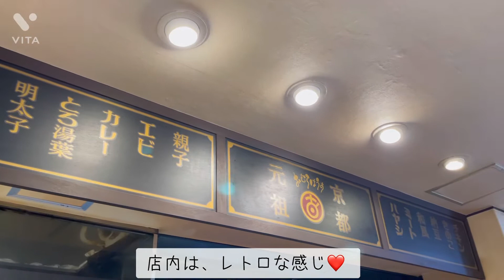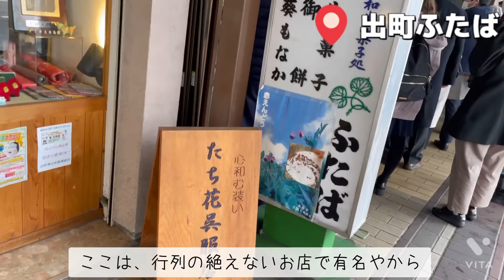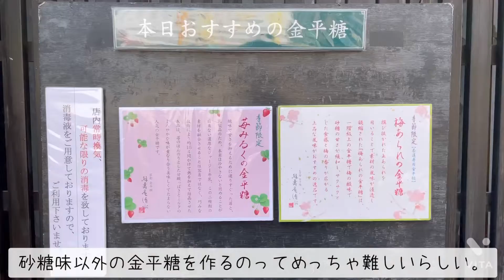【雪の京都】出町柳でグルメひとり旅【Vlog】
今回は、5年振りの大雪ということで
貴船神社へ行った帰りに
出町柳周辺をぶらり旅してきました.ᐟ.ᐟ
📍オムライス専門店『おむらはうす』
📍可愛くて洗練されたパン屋さん『アルチザナル』
📍出町柳に来たら外せない行列の絶えない和菓子屋さん『出町ふたば』
📍日本で唯一の金平糖専門店『緑寿庵清水』
出町柳へお越しの際は
是非参考にしてみてください💁🏻‍♀️💓
前回の貴船神社の動画、
まだ見られてない方は
そちらも是非ご覧くださいませ⛩❄️
誠に勝手ながら
現在、完全予約制となっております🗓✔
限られたお日にちにはなりますが御予約を承っておりますので
事前にご予約をよろしくお願いいたします❁¨̮
HP等から24時間ネット予約可能です🙆🏻‍♀️
▶︎▶︎ご予約はこちらから(Reserve)
＊Open＊
12:00-17:00(L.o16:30)
JR奈良線稲荷駅から徒歩3分
京阪電鉄 伏見稲荷駅から徒歩5分
We located by fushimiinari shrine
walk by 1mins.